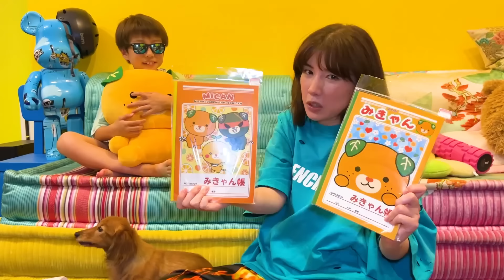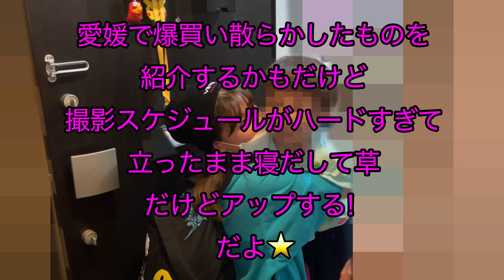トカゲくんに内緒で長期出張中の母帰宅サプライズしたら普通に感動動画になって草😂トカゲくん我慢させてごめんね編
普通に泣いた🥹